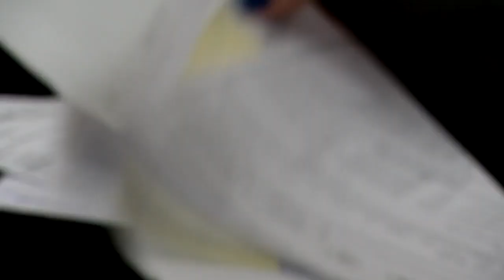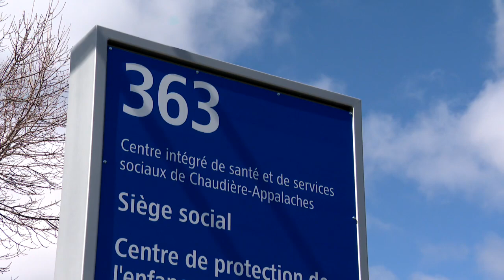Une erreur de la DPJ prive une fille de sa mère pendant deux ans - reportage